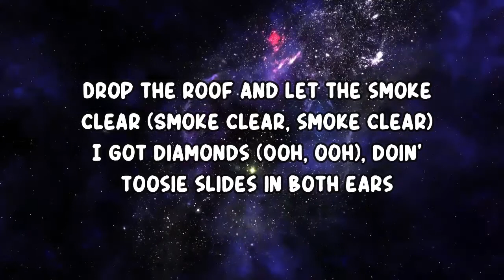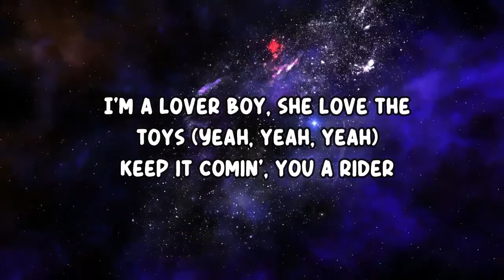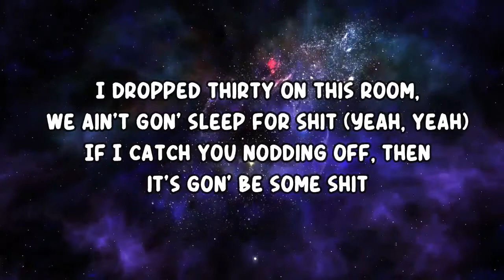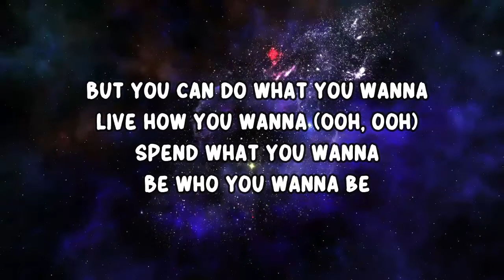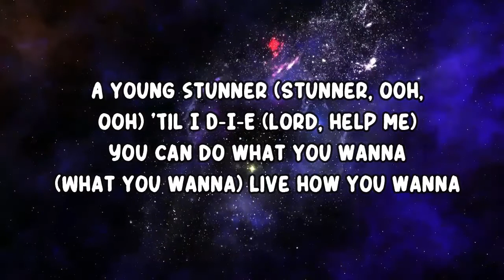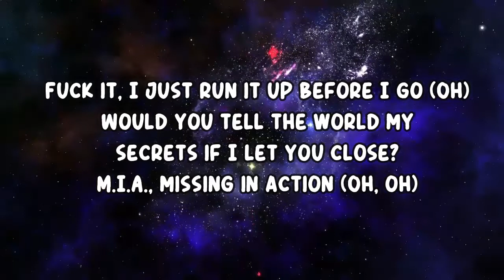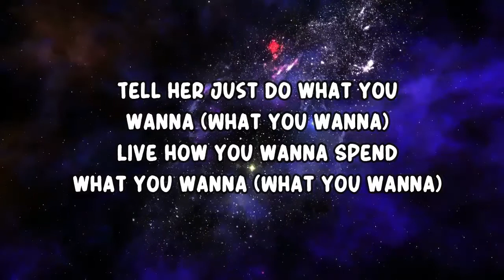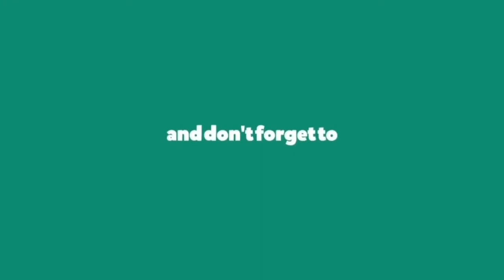Brent Faiyaz - DEAD MAN WALKING (Lyrics)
DEAD MAN WALKING by Brent Faiyaz
Album: WASTELAND

DEAD MAN WALKING Lyrics:

Drop the roof and let the smoke clear (Smoke clear, smoke clear)

I got diamonds doin' toosie slides in both ears
Dice rollin' on the Las Vegas strip tonight
Slip that on and we might miss the flight
Fuck a knot, I keep the guala in my shorty bag
You know she one of mine, when she tattoo that ass
I'm a lover boy
She love the toys (Yeah)
Keep it comin', you a rider
This that roll myself a J and count my figure shit
This that steppin' out, I feel like I'm that nigga shit
I dropped thirty on this room, we ain't gon' sleep for shit (Yeah, yeah)
If I catch you nodding off, then it's gon' be some shit

But you can do what you wanna
Live, how you wanna
Spend, what you wanna
Be, who you wanna be
A young stunner (Stunner)
'Til I D-I-E (Lord, help me)
You can do what you wanna
'Til I D-I-E (Yeah)

Fuck it, I just run it up before I go
Would you tell the world my secrets, if I let you close?
MIA
You send an X sign
'Cause these days no kumbaya
Niggas be blastin'
Livin' in the midst of
This shit might drive you mad
Feeling pretty mixed up
But this life shit ain't all bad (She work)
Bloody, bloody murder
There ain't no second chances (Shit cray)
(Let's fuck)